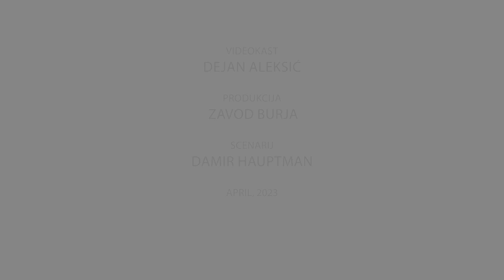Pogovor z Dejanom Aleksićem (Razgovor sa Dejanom Aleksićem) - videokast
V sklopu mobilnosti programa Erasmus+ smo se ustavili v Narodni knižnici Stefan Prvovenčani v Kraljevu in posneli pogovor z Dejanom Aleksićem, srbskim kniževnikom.

Kamera in montaža - Voranc Vogel. Produkcija Zavod Burja 2023.

U sklopu mobilnosti programa Erasmus+ smo svratili u Narodnu biblioteku Stefan Prvovenčani iz Kraljeva i snimili razgovor sa Dejanom Aleksićem, srpskim književnikom.

Kamera i montaža - Voranc Vogel. Produkcija Zavod Burja 2023.